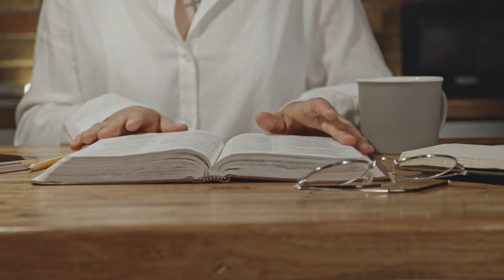Peace I Leave With You - Ensign Symphony & Chorus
We feel grateful to make music that brings peace and testifies of Christ.  Happy Easter!

Peace I Leave With You by Dawn Lenore Sonntag
Live Performance by Ensign Symphony & Chorus
Conducted by Steve Danielson
Video by Lynn Watkins